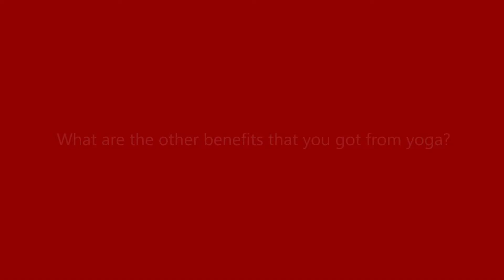Just Yoga Student Testimony from Crystal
Testimony from our student : Crystal from South Africa